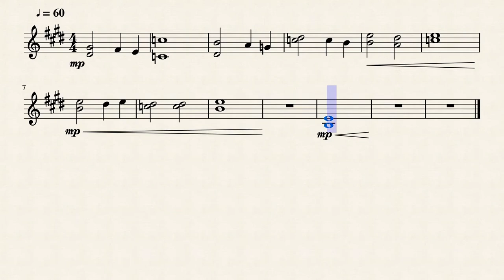Dreamers (Hollow Knight: Gods & Nightmares) - Violin Solo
My solo violin arrangement of the musical piece by Christopher Larkin "Dreamers" from Hollow Knight: Gods & Nightmares. Hope you like it!